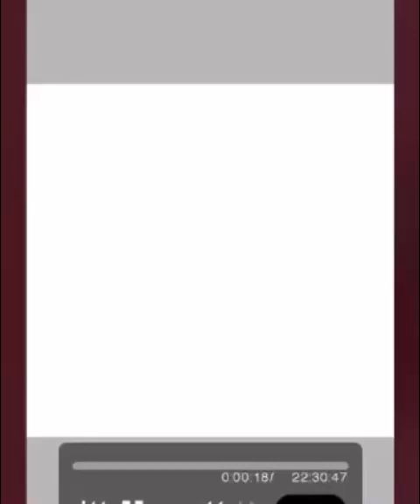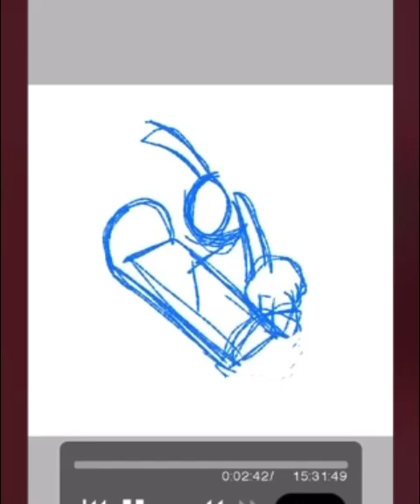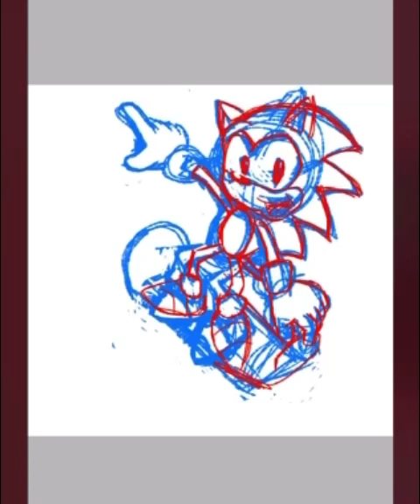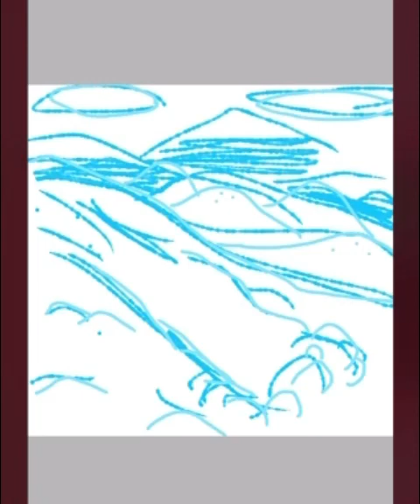Sonic 3 Speedpaint | Mushroom Hill & Ice Cap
Credits to LegendofRenegade for Wind Man OST

0:00  - Mushroom Hill
5:47 - Ice Cap